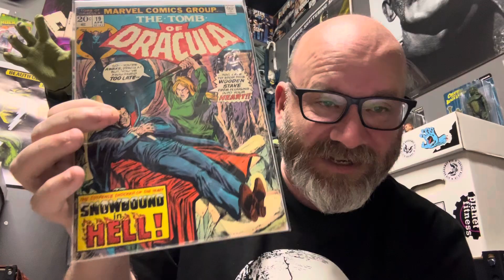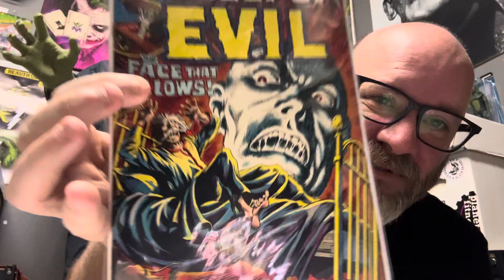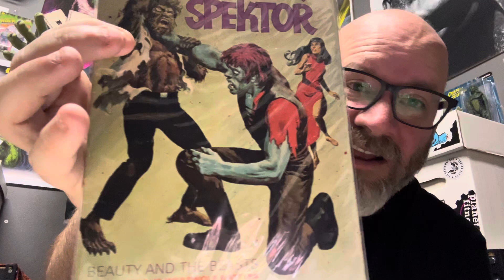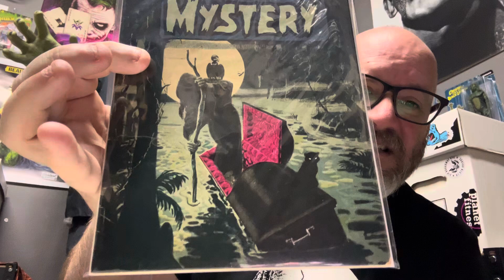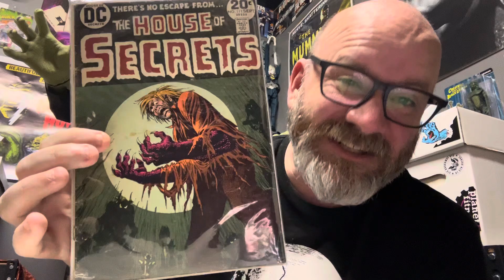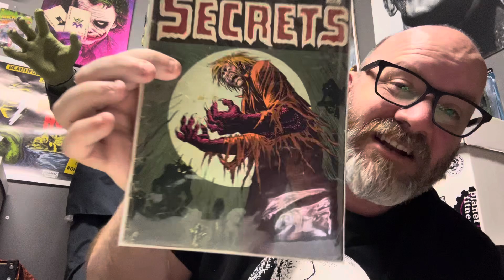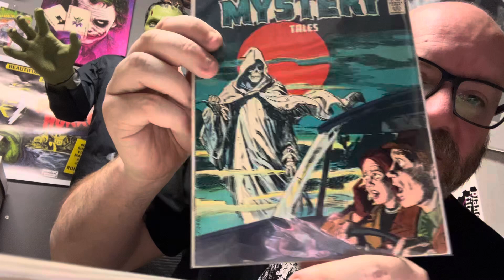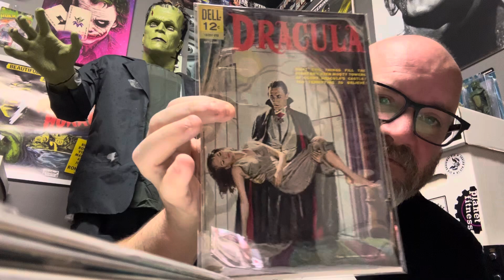THE BEST HALLOWEEN COMIC COVERS!